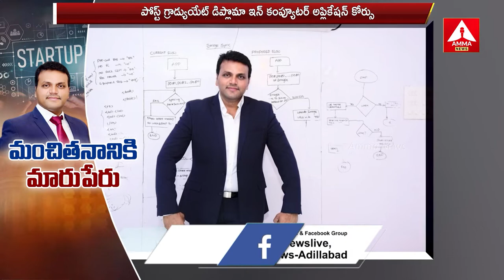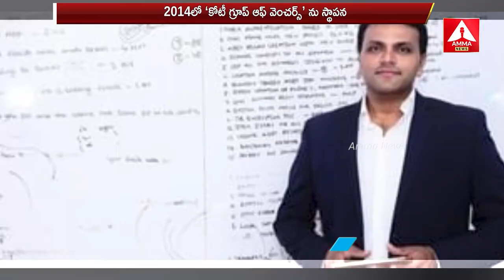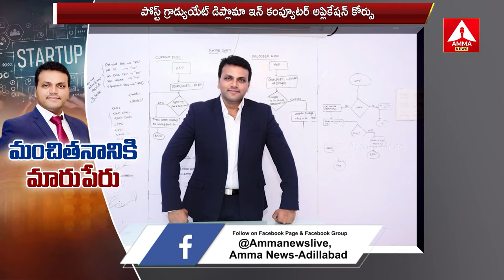ప్రతిభలో ఘనాపాటి...కోటి... | Inspiring Story Of Koti Reddy Saripalli | Amma News